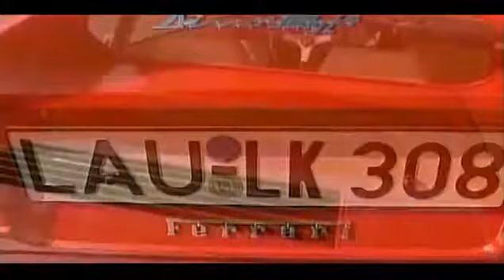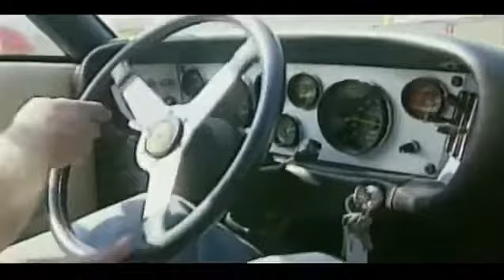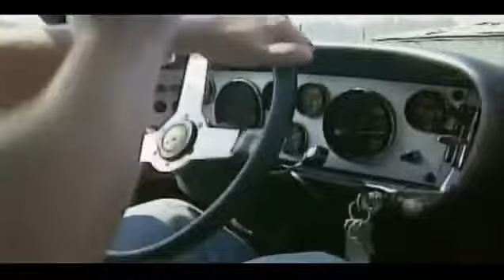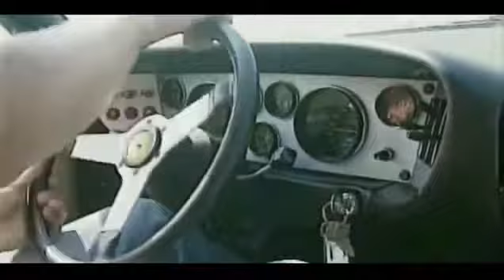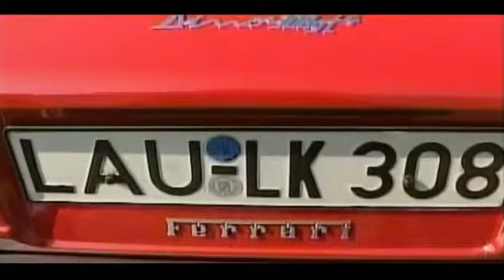Ferrari 308 GT4 DINO - Dream Cars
Ferrari 308 GT4 DINO - Dream Cars Model: 308 GT4 DINO Displacement cu in (cc): 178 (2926) Power bhp (kW) at RPM: 250 (186) / 7600 Max Torque Speed